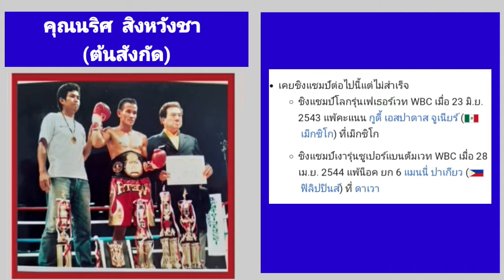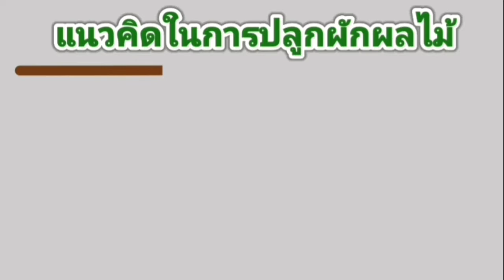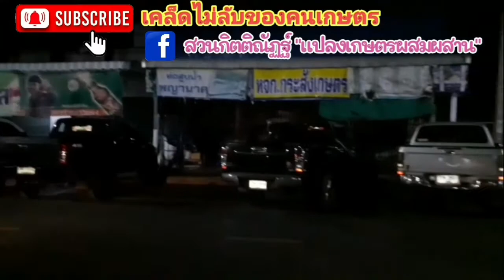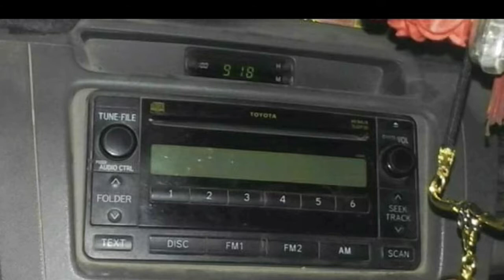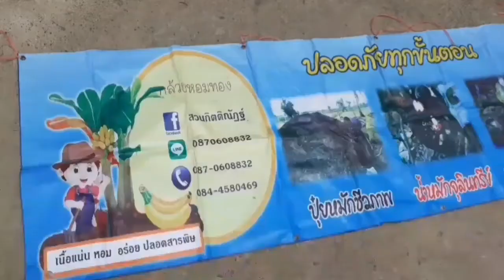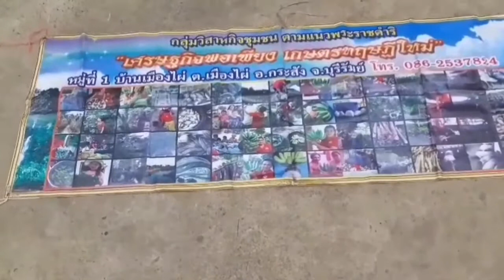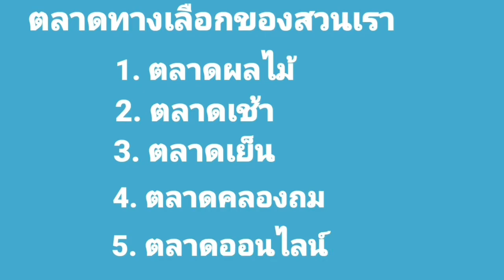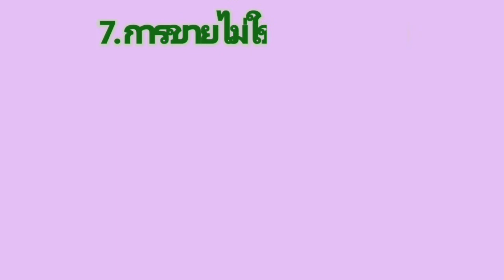EP.7 การขายและการตลาดเพื่อผลผลิตทางการเกษตร "ปลูกได้ ก็ต้องขายให้เป็น"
เมื่ออดีตนักมวยสากลอาชีพซึ่งต้องใช้ชีวิตส่วนใหญ่ที่กรุงเทพฯกับการฟิตซ้อมและชกตามรายการ  อีกทั้งเป็นคู่ซ้อมให้กับยอดมวย WBC ของไทย  วีระพล  นครหลวงโปรโมชั่น  และยอดมวย WBC ของญี่ปุ่น  โฮซูมิ  ฮาเซงาวะ  กับโจอิชิโร  ทัตสิโยชิ
      เมื่อได้ตัดสินใจแขวนนวมเพื่อกลับมาอยู่ที่บ้านเกิดเพื่อดูแลครอบครัว ทั้งผมและแฟนต่างคิดหาช่องทางสร้างรายได้ด้วยการทำอาชีพเสริม เพื่อเป็นอาชีพหลังจากการเลิกชกมวยและเป็นอาชีพหลังเกษียณเพื่อสร้างรายได้ให้กับครอบครัว โดย ในการคิดทำอาชีพเสริมนั้น เรามีความคิด เริ่มต้นจากสิ่งที่ชอบเพราะการทำในสิ่งที่ชอบย่อมมีโอกาสประสบความสำเร็จ
     แฟนผมเป็นข้าราชการครูชอบเกี่ยวกับการแสดงและนาฏศิลป์จึงได้เปิดร้านชุดเช่าเป็นชุดการแสดงต่างๆ ส่วนผมชอบเลี้ยงสัตว์และปลูกต้นไม้ผมจึงได้ทำแปลงเกษตรผสมผสานเพื่อให้ได้มีผลผลิตขายและเป็นที่สำหรับพักผ่อนหย่อนใจ
      ทั้งชุดเช่าเราทำไปเรื่อยๆและ การปลูกพืชผสมผสานผมก็ทำไปเรื่อยๆเช่นกัน แต่การปลูกพืชผักผลไม้ที่จะทำให้สร้างรายได้นั้นมีปัจจัยสำคัญ 2 อย่างคือการปลูกและการขาย
       การปลูกในแนวคิดของผมมี 2 แบบคือ
        1 ปลูกแค่พอกิน การปลูกแบบนี้ประหยัด   ได้กิน  และได้แบ่งปัน
        2 ปลูกให้พอขาย  การปลูกแบบนี้ต้องปลูกในปริมาณที่มากพอเพราะนอกจากจะได้กิน  ได้ขาย และยังได้แบ่งปันอีกด้วย
      ความมุ่งมั่นและการตั้งใจในการทำเกษตรผสมผสาน  เกษตรทฤษฎีใหม่ตามแนวพระราชดำริในหลวงรัชกาลที่ 9 ทำให้ผมมีความสุขในบ้านเกิด  มีกิน  มีใช้ และมีความสุข
       การทำการเกษตร ย่อมมีผลผลิต  เมื่อมีผลผลิตก็ต้องมีการขาย  เพื่อให้เกิดรายได้ดังนั้นเมื่อผมลงมือทำการเกษตรโดยมีพืชหลักเป็นกล้วยหอมทอง จำนวน 1000 ต้น ซึ่งถือว่าเป็นการปลูกในจำนวนที่มากและ ตอนเริ่มต้นปลูกนั้นก็มักมีคนพูดว่าทำแล้วไปขายที่ไหน จะดูแลได้ไหม คนปลูกเยอะแยะจะขายยังไง แต่ผมคิดว่าการลงมือทำ และการเรียนรู้เป็นของคู่กันผมจึงไม่ยอมแพ้
      การทำการเกษตรของผลทำให้มีผลผลิตมากมาย ดังนั้นสิ่งที่เราจำเป็นที่จะต้องจัดการกับผลผลิตของเราก็คือการหาตลาดซึ่งในการหาตลาดนั้นเราได้หาข้อมูลและเรียนรู้เกี่ยวกับวิธีการการขายของตลาดในแต่ละแห่งทั้ง 5 ตลาดได้แก่
     1 ตลาดผลไม้
     2 ตลาดเช้า
     3 ตลาดเย็น
     4 ตลาดคลองถม
     5 ตลาดผลไม้ออนไลน์
     นอกจากการหาข้อมูลทางการตลาดแล้วเรายังได้หาประสบการณ์ในการขายจากตลาดในแต่ละแห่งจนได้เกิดการเรียนรู้เกี่ยวกับวิธีการขาย และข้อควรปฏิบัติในการขายผลผลิตทางการเกษตร ขายอย่างไรให้ลูกค้าสนใจและทำยังไงจึงจะขายดี โดยมีข้อควรปฏิบัติในการขายดังนี้
     1. ผักผลไม้ที่ขายจะขายง่ายถ้าหากมีความสดและมีการจัดวางที่สวยงาม
      2. ควรวางของขายเยอะๆให้เต็มแผง
      3. ผักผลไม้แต่ละชนิดมีช่วงถูกช่วงแพงอยากได้ราคาก็ต้องดูความต้องการของตลาด
      4. การทำการเกษตรหากเรามีผลผลิตที่ดีและมีคุณภาพจะทำให้ขายง่ายและได้ตลาดเพิ่มขึ้น
      5. เวลาขายเราควรใส่ผ้ากันเปื้อนเพื่อความสะดวกในการเก็บเงินและหยิบทอนอีกทั้งยังเป็นจิตวิทยาอย่างหนึ่งในการขายอีกด้วย
      6. การติดป้ายราคาจะทำให้มีความชัดเจนในการขายมากขึ้น
      7. การขายไม่ใช่เรื่องน่าอาย
      8. การแพ็คและบรรจุภัณฑ์จะทำให้สินค้าน่าซื้อและน่าสนใจทำให้ยอดขายเพิ่มขึ้น
       หากเราคิดจะเดินหน้าในการทำการเกษตรให้ประสบความสำเร็จนั้น  นอกจากเราปลูกได้แล้ว  เราก็จะต้องขายให้เป็นและเรียนรู้กับสิ่งที่ทำอยู่เสมอ ดังนั้นถ้าเราอยากได้ตลาดเราก็ต้องไปหาตลาด เราอาจจะเหนื่อยในตอนแรกที่จะต้องไปนั่งขายเองแต่หากว่าเราได้ตลาดแล้วเราก็จะใช้วิธีขายส่งหรืออาจมีพ่อค้าแม่ค้าไปรับซื้อผลผลิตทางการเกษตรถึงหน้าสวน